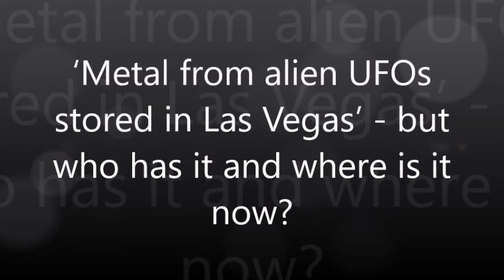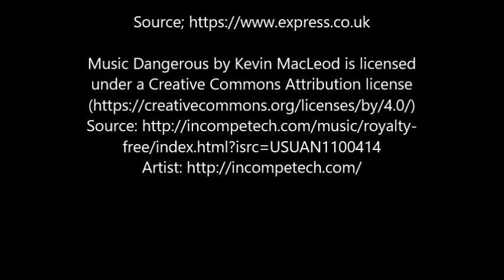‘Metal from alien UFOs stored in Las Vegas’ - but who has it and where is it now?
METAL and other materials allegedly recovered from UFOs was stored in converted buildings in Las Vegas under a US Government-funded program, it has astonishingly been claimed.